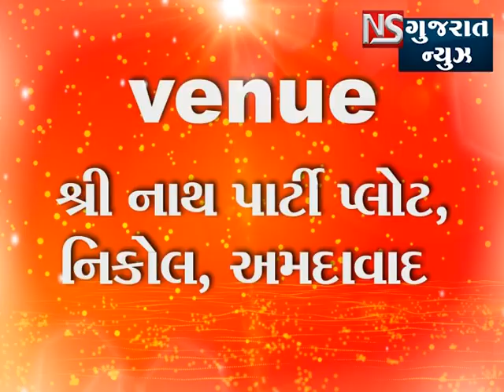shrinath party plot 2019 Navratri venue